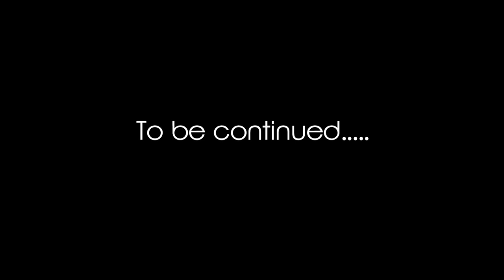Kakegawa Castle 2021 [HD] | Japan 🇯🇵 |Travel With Mufti Abdul Wahab